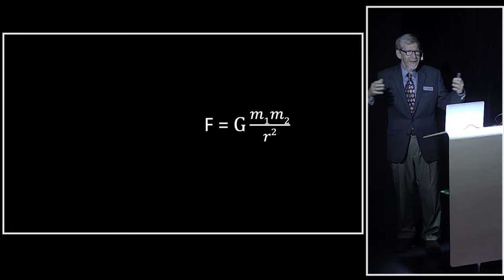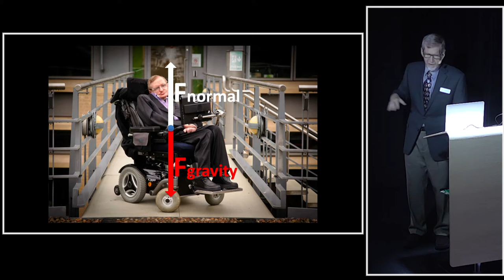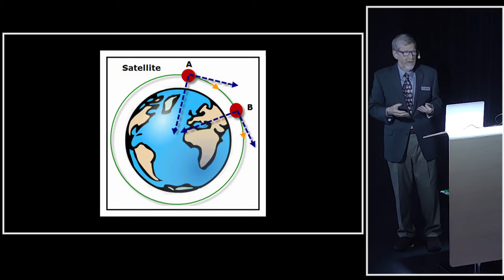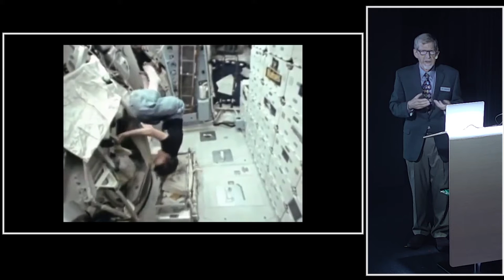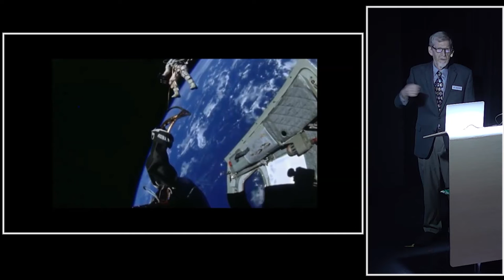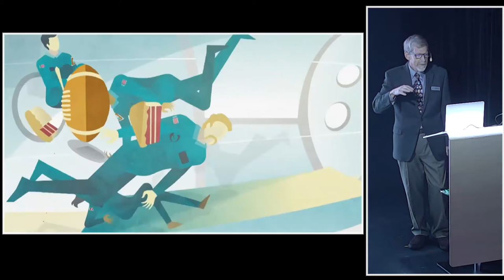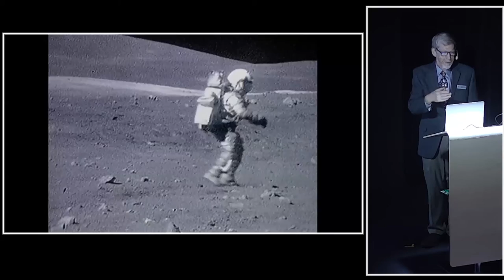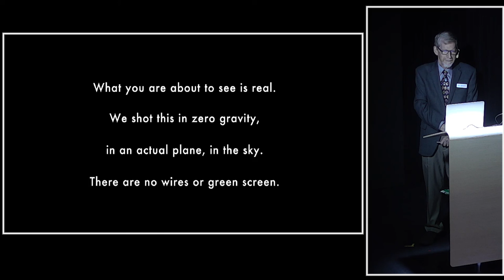Adventures in Weightlessness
Thrill to the unusual experience of weightlessness and how the astronauts train for work in space - a lecture developed for cruise ship audiences